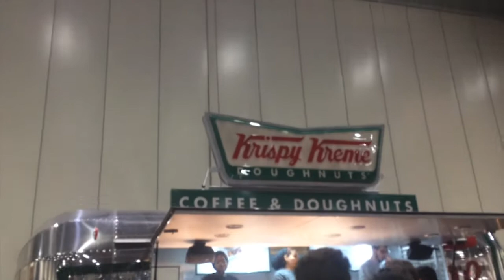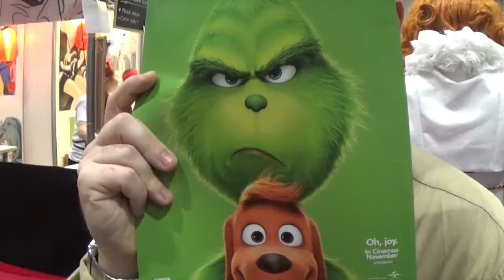I FOUND FORTNITE IN COMICON AND THIS HAPPENED